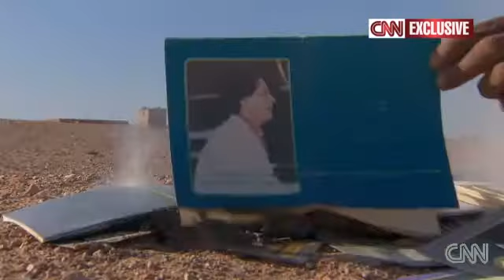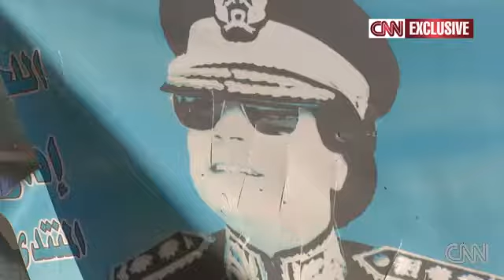CNN's Ben Wedeman reports from Brak -Shati (N Sabha) where anti-Gaddafi forces trying to push south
CNN's Ben Wedeman, traveling with anti-Gaddafi forces, encounters gunfire in the Sahara.